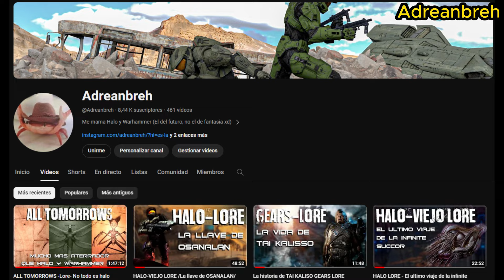WARHAMER 40K-Lore- /Honor Y Gloria/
El comic que nos muestra por que los cadianos son la elite de la elite

POOOOR ciertoo, ya estan habilitadas las suscripciones, para el que guste